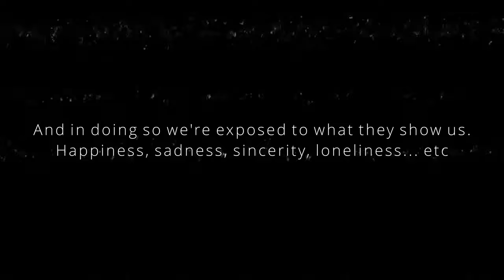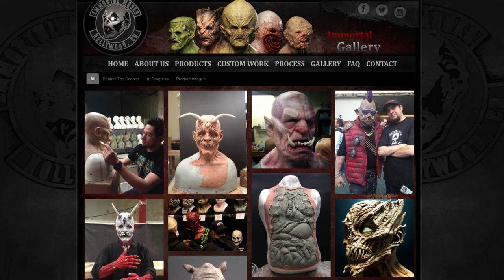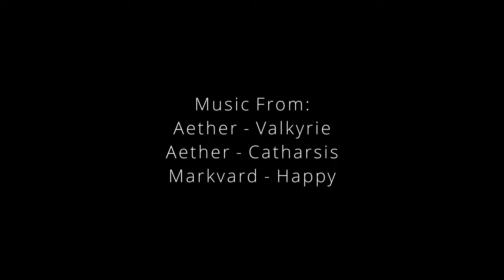Artists Around Us #1 - Mason Fox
Find him on @foxx.art
1/5! IK THIS IS WEIRD AND I SWEAR I'M NOT GONNA STOP UPLOADING MY USUAL STUFF BUT...
this is a school project turn passion project for me, and since there's the whole staying home thing because of coronavirus this gives me a chance to edit a lot more :) In addition, this is a pretty big step forward for me as an up and coming film student haha so If you like this, pls stay tuned!